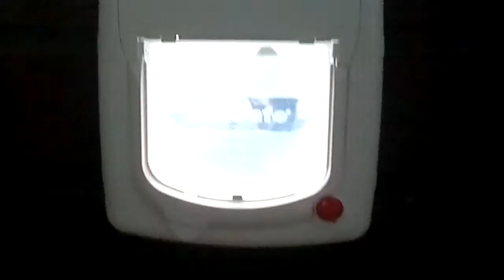Kitty 2013-01-22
Kitty